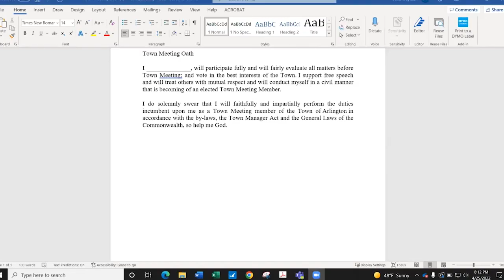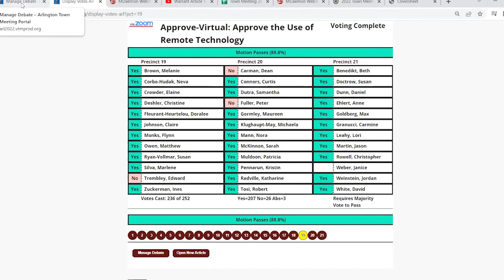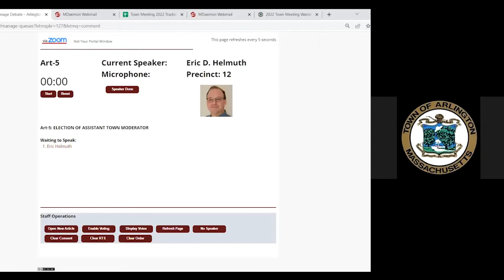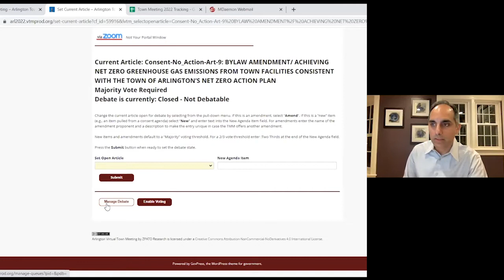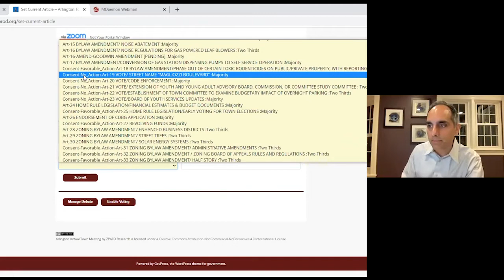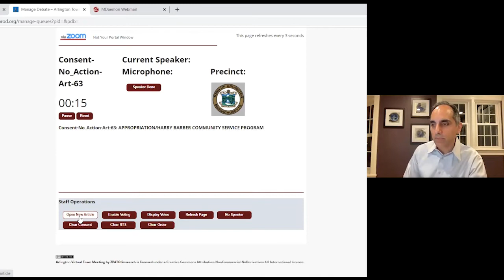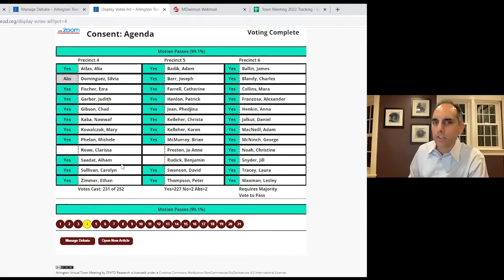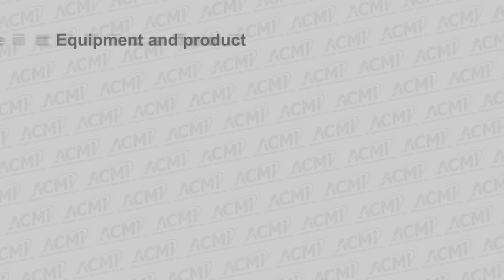Annual Town Meeting - April 25, 2022